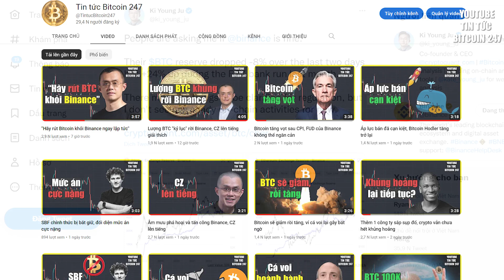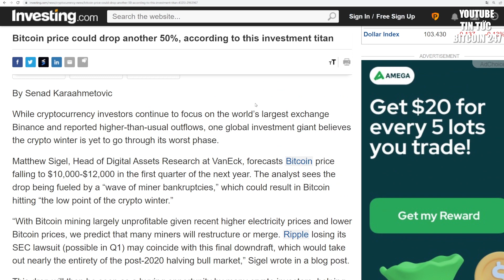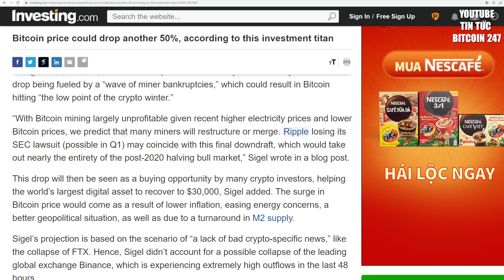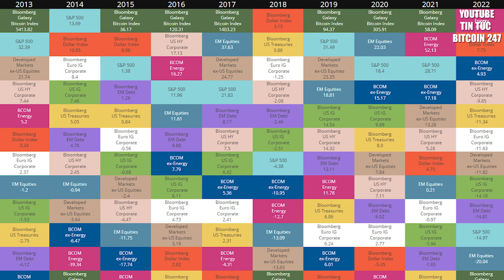Đã có bằng chứng cho thấy Binance vẫn an toàn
➥ Tin tức Bitcoin hôm nay ngày 14/12: Ki Young Ju, người đồng sáng lập kiêm giám đốc điều hành của CryptoQuant, đã chỉ ra dữ liệu on-chain để xua tan FUD của Binance.